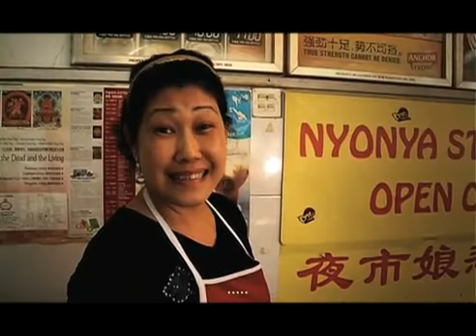'Ne ...? Negaraku' by froggychua [1Malaysia n.o.t 15Malaysia]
Many Faces Many Voices, One Malaysia Produce by Froggy Chua
Special thanks to: Xiao Wei, Joel Tan, Shawn Ng, Aiden Chong, Sewei, Ben, Devan, Grandiose Productions, all the pedestrians, and the noisy little girl in the bus who gave me inspiration.